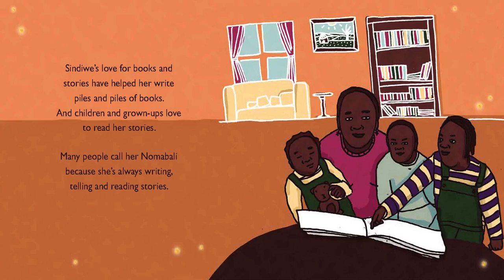[6.1] - Sindiwe and the Fireflies - (read aloud video story book @ Anglihel.com)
Sindiwe and the Fireflies
by Jano Strydom and Cheréne Pienaar

There once was a girl named Sindiwe Magona. She had a special gift for stories. At night, little Sindiwe’s grandmother told her magical stories about ogres and giants, animals of the forests, and the little creatures of the veld. This was Sindiwe’s favourite time. See how she grows up to live out her own adventures as she travels over oceans to change the world with her stories.

"Sindiwe and the Fireflies" by Jano Strydom and Cheréne Pienaar